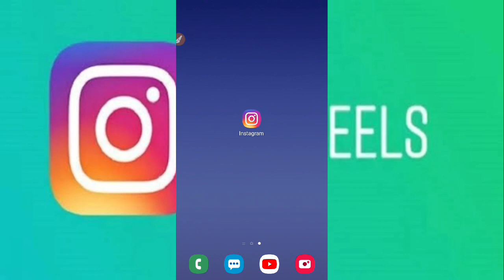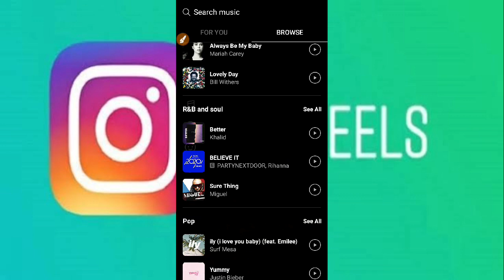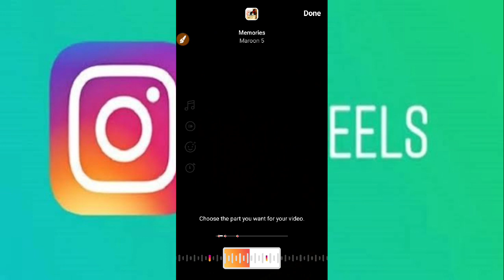Instagram Reels me songs kaise add kare||Instagram Reels me dusre ke song pe video kaise banaye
Hello Doston or ab music ka koi bi doubt nahi rahega saare doubts is video se door ho jayenge.